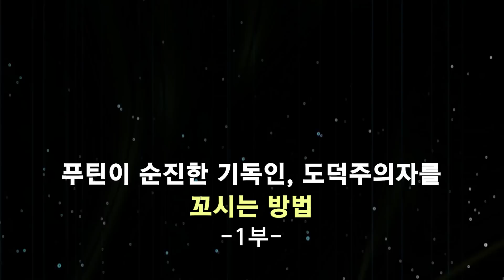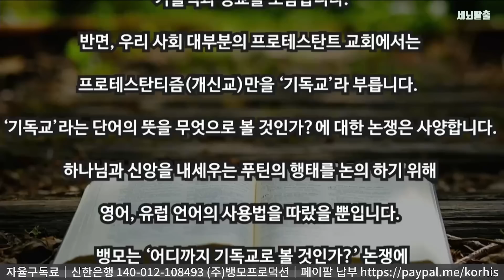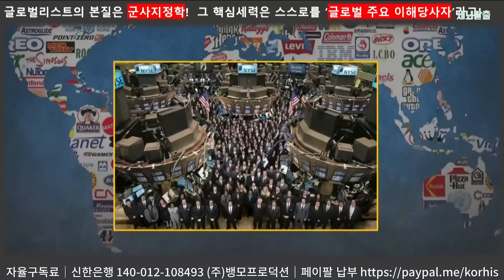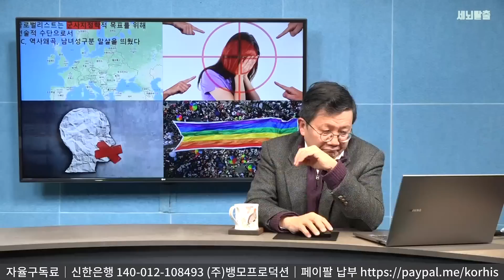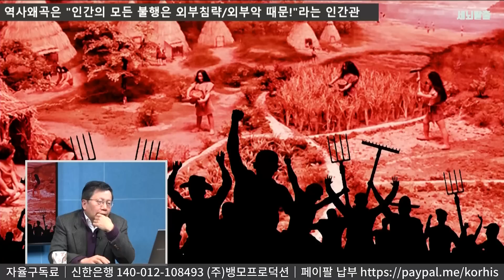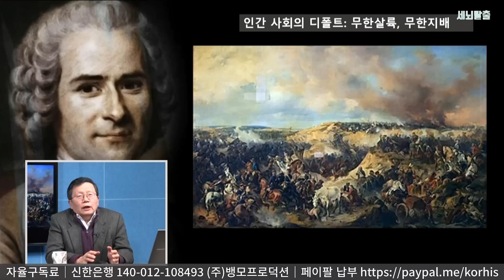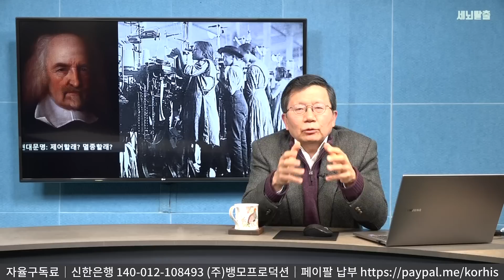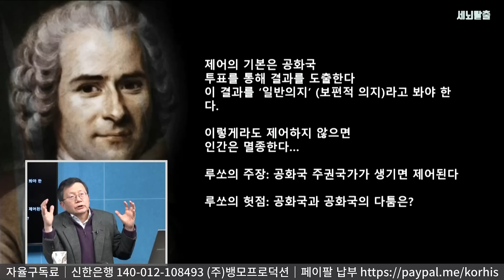[세뇌탈출 2423탄] 푸틴이 순진한 기독인, 도덕주의자를 꼬시는 방법 - 1부(20230106)